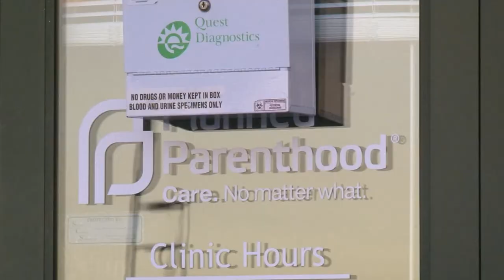40 Days for Life Campaign in Bemidji - Lakeland News at Ten - September 24, 2013